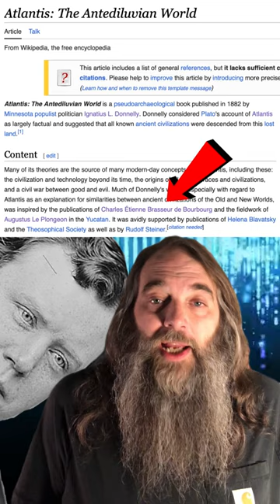Correcting Atun-Shei Films & Dr Miano on Ignatius Donnelly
Ignatius Donnelly's work was hugely inspired, and highly derivative of the works of Charles Etienne Brassuer de Borg Bourg and Augustus le Plongeon. Calling Donnelly 'the father of modern Atlantis hunting' or the like is factually incorrect, and is handing the 'invention' over to a rather despicable person.